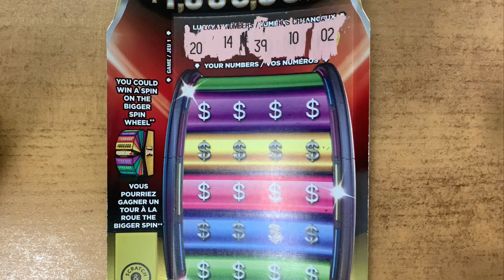ITS BIG SPIN FRIDAY THE BIGGER SPIN TICKET OLG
BIG SPIN FRIDAY ☘️- THE BIGGER SPIN OLG SCRATCH TICKET

ITS BIG SPIN FRIDAY!!! THE BIGGER SPIN TICKETS, OLG, SCRATCH TICKET,
THE BIGGER SPIN TICKET, OLG, scratch ticket, 2 Bigger spin tickets, Ontario lottery and gaming

See ya! 🍁☘️🍂🍀